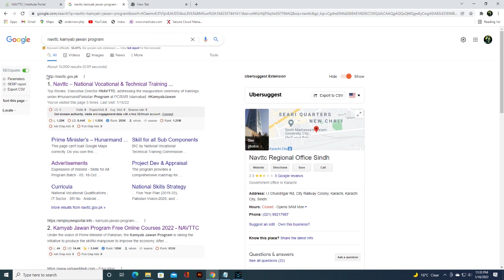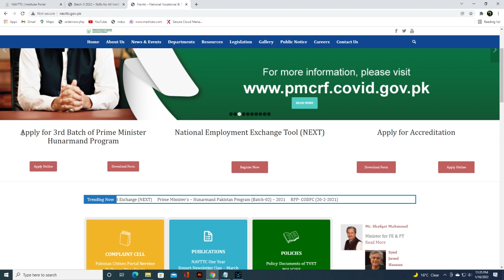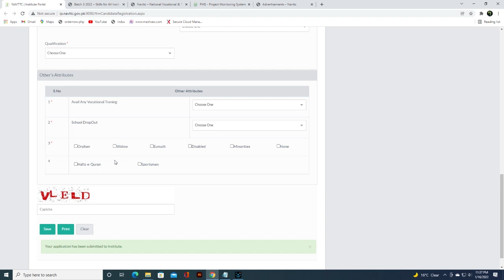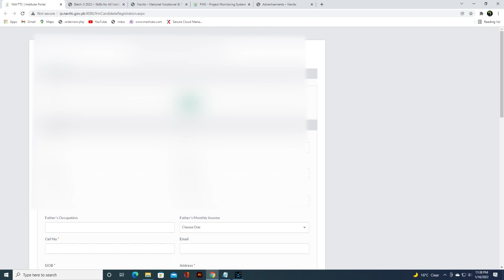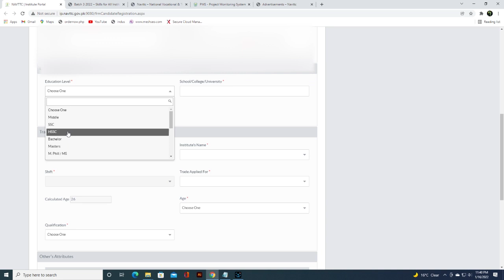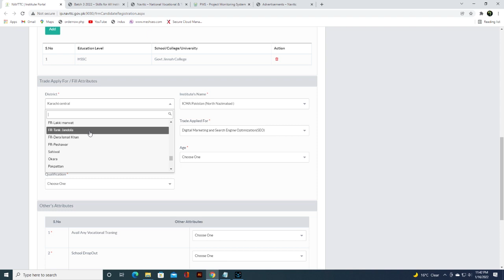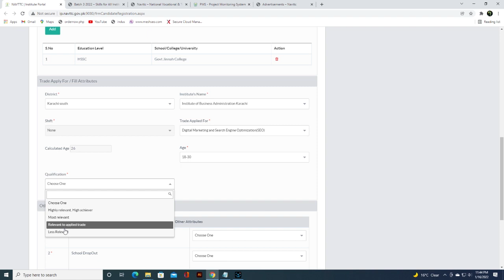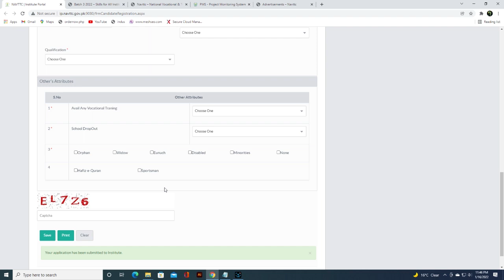How to Apply NAVTTC 2022 Free Registration Batch 3 | Prime Minister Kamyab Jawan Program By | VUBSCS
(This is video no 101* on my channel
2022 1 video)

Very Easy Steps for Online Registration

Allahhafiz! :)

Free Courses
NAVTTC Apprenticeship Training-Prime Minister's Hunarmand
Technical zameer
NAVTTC
Kamyab Jawan Courses 2022
Computer Course